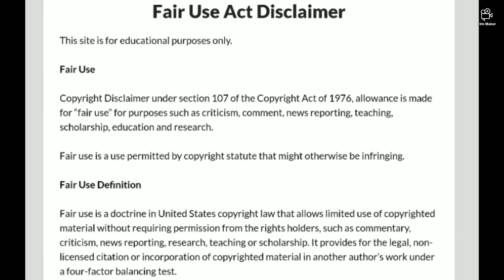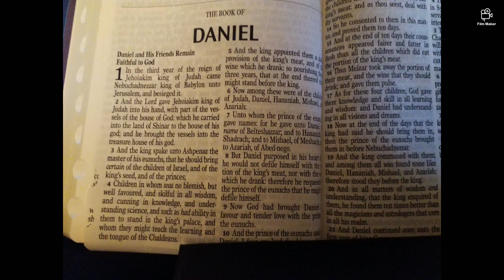END TIME PROPHECY Introduction to Daniel- Video 1